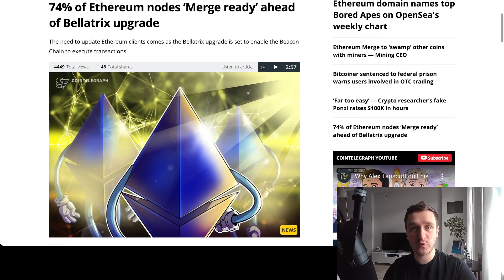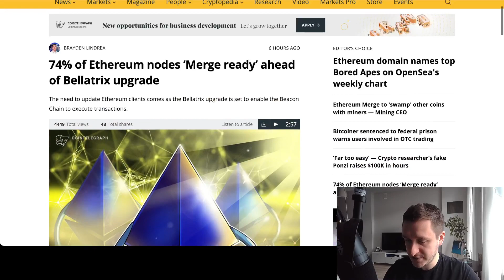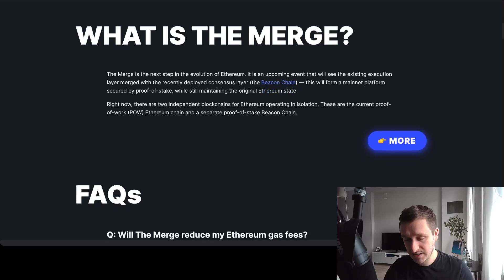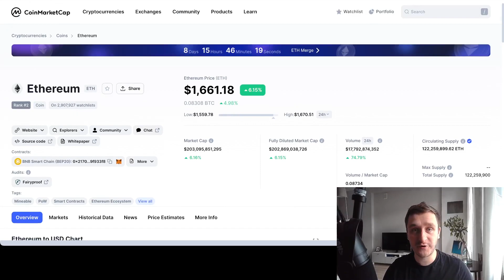What is Ethereum Merge and how to prepare for it?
Ethereum Merge is going from proof-of-work to proof-of-stake blockchain consensus. With this update Ethereum will become the top energy-mindful blockchain.